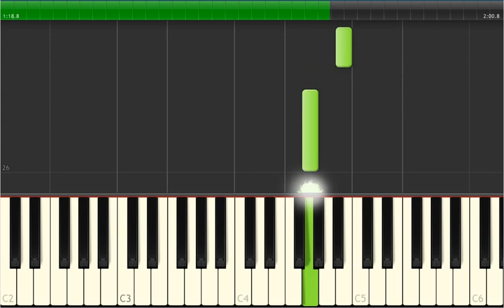🎹 Vaso novo - 118 - Tutorial Teclado Fácil 3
🎶 Adquira essa partitura em formato PDF aqui | Get this score in PDF format

💽 Título da Música | Song Title: Vaso novo - 118